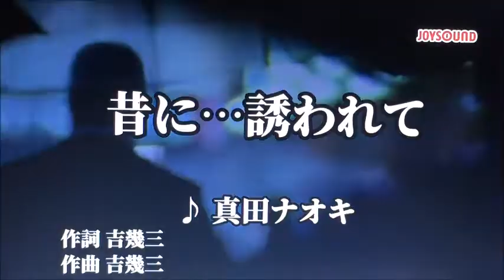昔に・・・誘われて 真田ナオキ / cover toshi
作詞・作曲　　吉幾三
　唄　　　　　真田ナオキ

＊家庭用Joysoundカフェから音源と映像をお借りしました

【自宅録音】